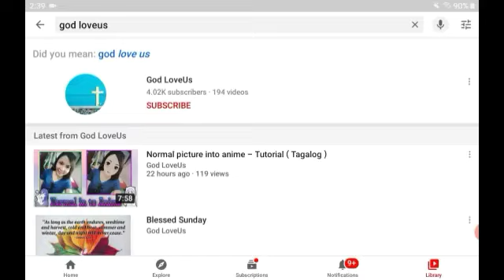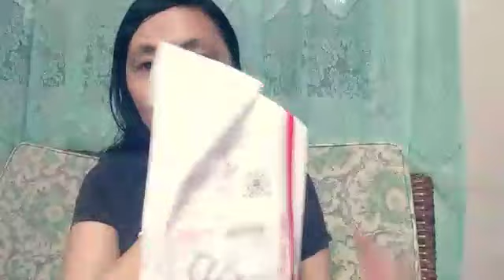VIY LINE X JAIGA Liptint - ( Unboxing + Review )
First time lang po ako mag review nang Product
At sobrang ganda po ng product na ito.

Thank you po Viy line for this product i love it.